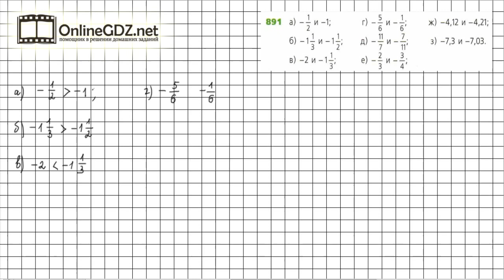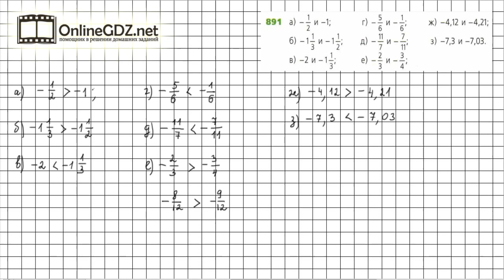Задание №891 - ГДЗ по математике 6 класс (Дорофеев Г.В., Шарыгин И.Ф.)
Номер 891 – необходимо, используя правило сравнения отрицательных чисел, которое дано в п.11.2 учебника, сравнить два отрицательных числа.